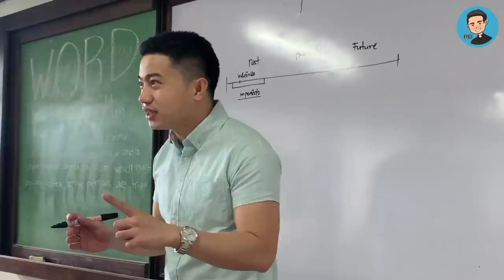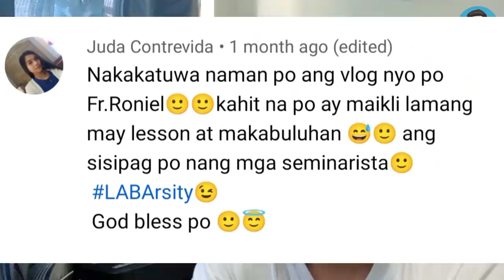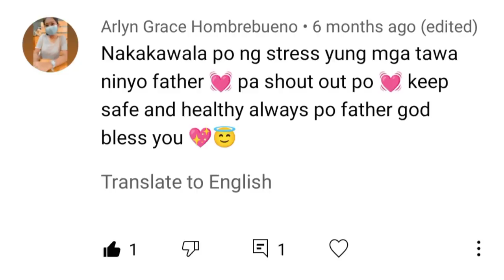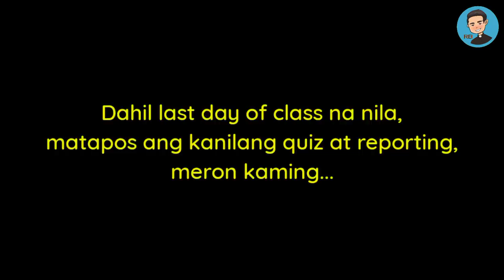Vlog 33 A Day in the Life of a Priest [Formator] | Buhay ng isang Pari | Batangueño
Magandang araw po mga kapanalig!
For those who want to avail our el haciendero cap, this is the shopee link po
The proceeds will go to Cancer Warrior Foundations. Thank you in advance for supporting our charity. God bless po!